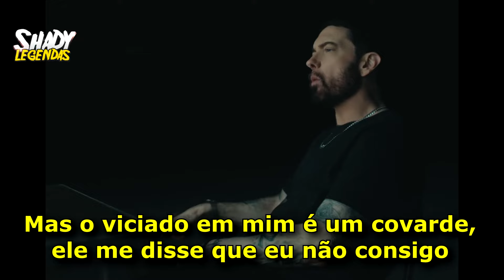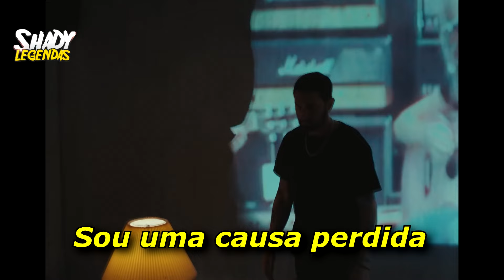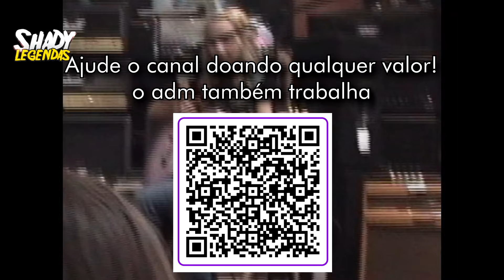Eminem - Somebody Save Me (feat. Jelly Roll) 'LEGENDADO'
FALA GALERA, BELEZA? DESCULPEM A DEMORA NOS VÍDEOS, O TRABALHO TOMA CONTA DE TODO MEU TEMPO, ENTÃO NÃO CONSIGO TIRAR 2/3 HORAS PARA FAZER VÍDEOS, E A RECEPTIVIDADE DOS VÍDEOS NOVOS NÃO ESTAVAM INDO MUITO BEM, ENTÃO ACHEI MAIS VIÁVEL APROVEITAR ESSE TEMPO DE OUTRAS MANEIRAS, SEI QUE ALGUNS ESTÃO ESPERANDO O RESTO DAS MÚSICAS NOVAS NO CANAL, EU IREI FAZER COM O DEVIDO TEMPO, APENAS AGUARDEM :D
QUEREM UMA NOVIDADE? MINHA ESPOSA ME PRESENTEOU NO ÚLTIMO DIA DOS PAIS COM UM PS5, COM ISSO, CRIEI UM CANAL APENAS PRA POSTAR VÍDEOS DE JOGOS, MAS COMO ESTOU SEM TEMPO PRA NADA, VAI DEMORAR PRA SAIR VÍDEOS LÁ TAMBÉM, MAS PROMETO QUE VAI TER!